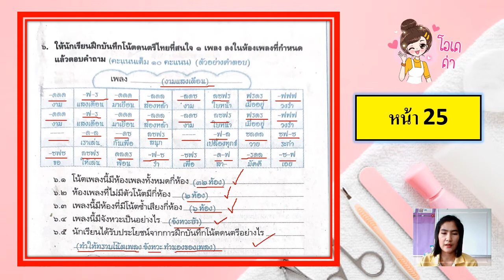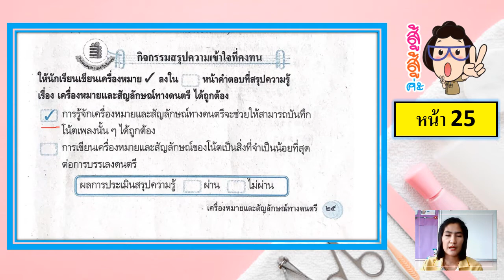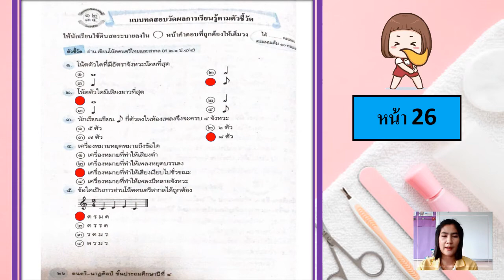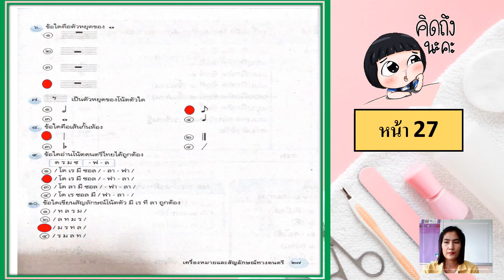13/09/2564 ป.4 วิชาดนตรี เรื่องเครื่องหมายและสัญลักษณ์ทางดนตรี1